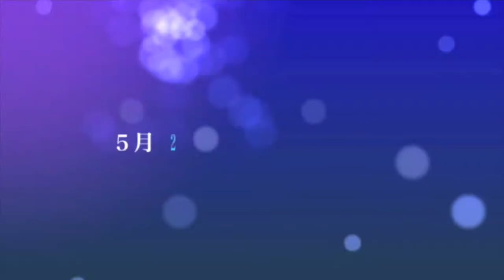日田の夏が開幕！ もうすぐ日田川開き観光祭です